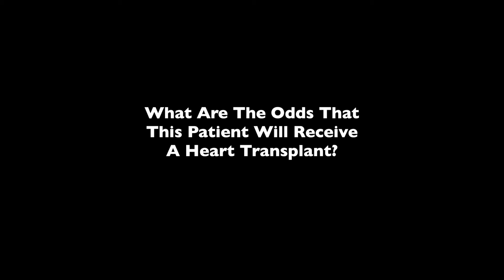Improving Cardiac Care in Pregnancy Through Team Approach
When treating a woman during pregnancy there are many factors that need to be considered, not the least of them being her cardiovascular health. At Montefiore Medical Center a team approach aims to help prevent fatal events during this delicate time in a patient's life.